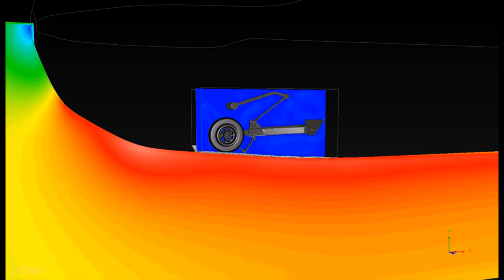Simuleon by TECHNIA - TECHNIA Simulation Centre of Excellence - Channel Trailer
Channel Trailer for Simuleon by TECHNIA - TECHNIA Simulation Centre of Excellence